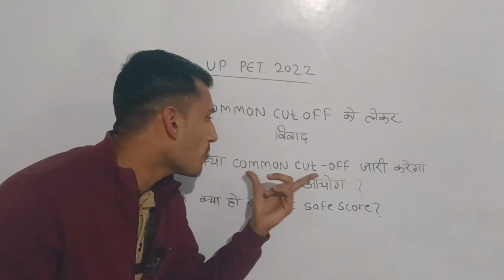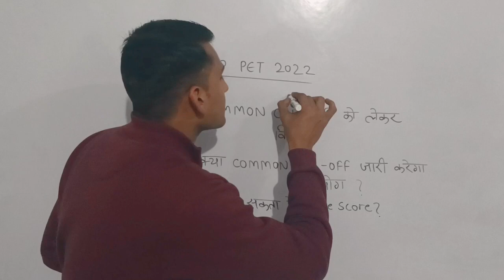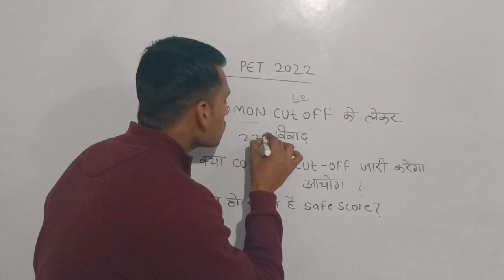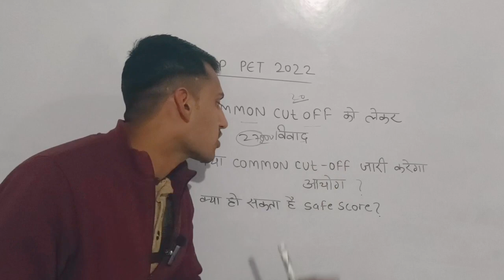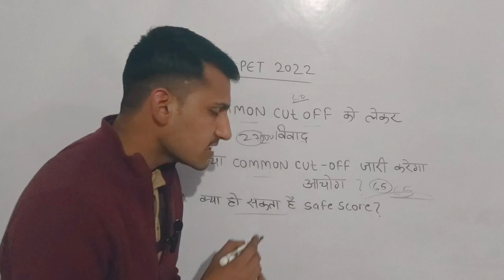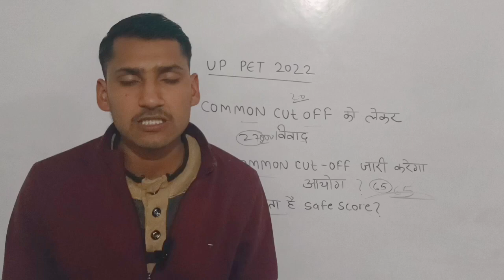up pet news today || up lekhpal latest news || up pet safe score 2022 || up lekhpal cut off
uppet 2022 result

upsssc pet 2022 upsssc upcoming results: forest guard, aso, abt, lekhpal,

je 2018

ja 2019 department allotment lower 2019 joining process

upsssc upcoming exam date: mukjya sevika, combined

technical, firestor, van daroga, ja, iti instructor, vdo 2018 upsssc uocoming vacancies: ja, vdo, agta, cane

supervisor, accountant, staff nurse, lekhpal, lower, anm, lab technician, pharmacist, yuva kalyan, lekhpal

upsssc exam date: iti instructor, mukhya sevika, van

daroga, ja, moharrir, combined technical, vdo 2018, upsssc interview results

upsssc provisional dv: anm 9212, ja 2019, lower 2019

up lekhpal court update upsssc iti instructor bharti

upsssc computer operator result

upsssc latest news upsssc news today

upsssc

up lekhpal 2022 result upsssc lekhpal result 2022
lekhpal court case upsssc

upsssc aso result

up lekhpal result 2022 up lekhpal cut off 2022 lekhpal result 2022 lekhpal cutoff 2022 upsssc lekhpal news today up lekhpal court update upsssc lekhpal court case lekhpal court news common no

lekhpal_vacancy upsssc forest guard bharti latest news

upsssc forest guard result

up forest guard result 2022

upsssc forest guard cut off 2022 up forest guard cut off

upforestguardcutoff upsssc pet 2022 result upsssc_pet_2022_result upsssc forest guard result up_forest_guard_result upsssc aso result

upsssc je 2018 result

upsssc results

upsssc aso result kab aayega

upsssc news

upsssc

upsssc assistant statistical officer result

asoresult upsssc forest guard result

upsssc moharrir bharti

upsssc ja 2022 pet cut off

ja 2022 exam date

anm 9212 bharti

mukhya sevika exam date upsssc anm new vacancy

upsssc xray technician new vacancy

upsssc homyopathi pharmacist new vacancy

upsssc moharrir bharti

upsssc ja 2022 pet cut off ja 2022 exam date

anm 9212 bharti

upsssc lekhpal new vacancy upsssc lower new vacancy

upsssc staff nurse vacancy